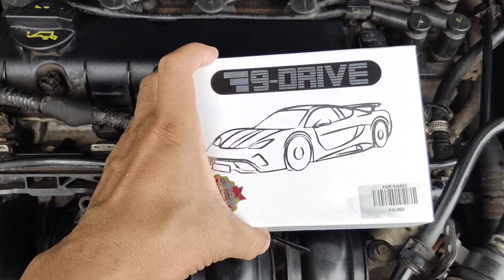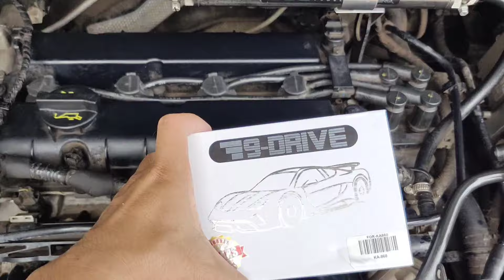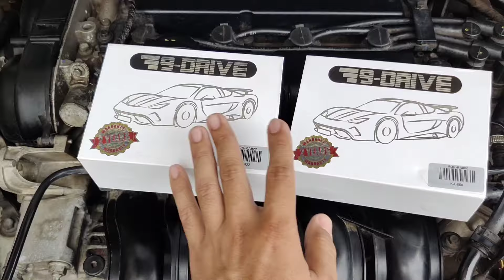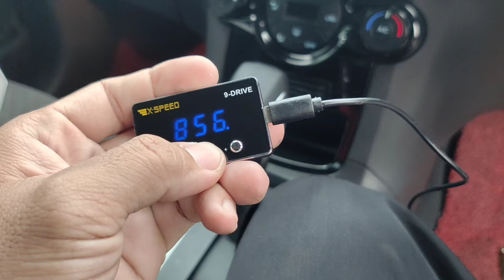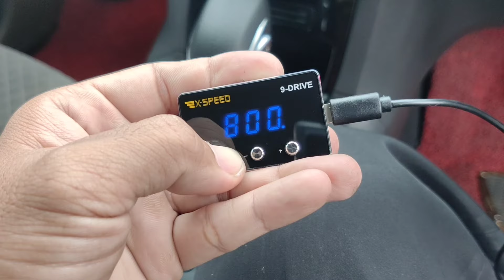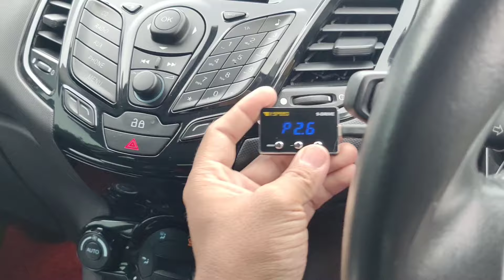Bikin MOBIL KENCANG Tanpa Ke Bengkel,Dijamin Gak LEMOT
Cara Mudah Bikin Mesin Mobil Kamu Lebih kencang,responsif dan bertenaga.
Hati hati banyak 9 drive yang tidak original beredar di pasaran.
Chip TUNING 9 drive Original Dan bergaransi bisa juga di beli dengan menekan link di bawah ini: